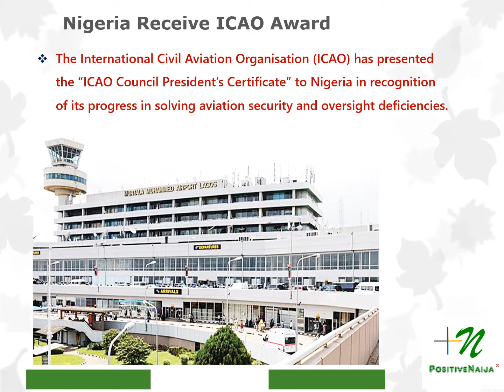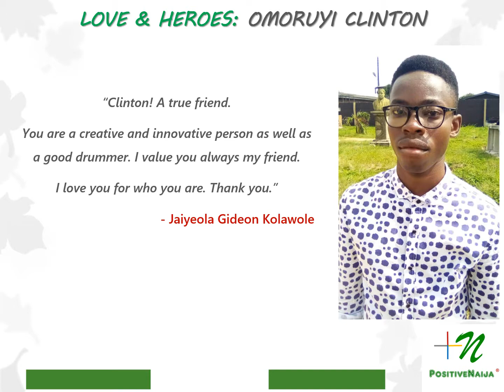PositiveNaija Top News: Week 39, 2019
Increased National Freedom of Information (FOI) Compliance, progress in aviation security, impact science, gratitude and love dominated the 39th week of the year 2019 for Nigeria and Nigerians globally.